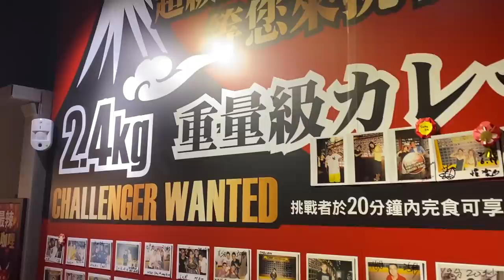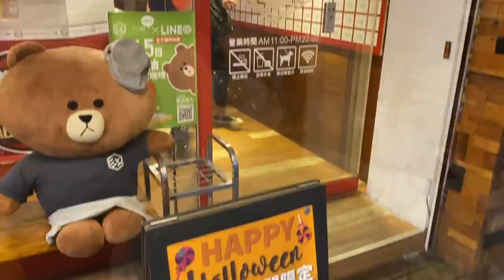5lb Curry Eating Challenge w/ Randy Santel, Zermatt Neo & 大胃王丁丁 | 大胃王挑戰 2.4KG咖哩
20687 Amar Rd Ste 2-196